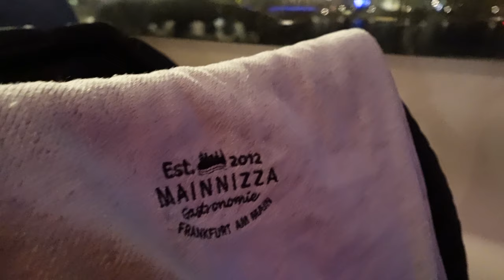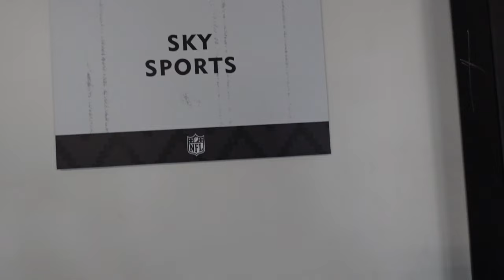THE FUTURE OF BILL BELICHICK??? NFL SIDELINE REPORTER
This VLOG wraps up all my Germany footage- I had a blast sharing my work and play with you all. If you're just seeing this, watch the Munich VLOG